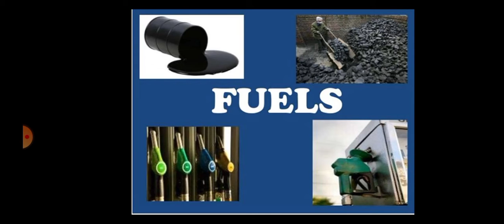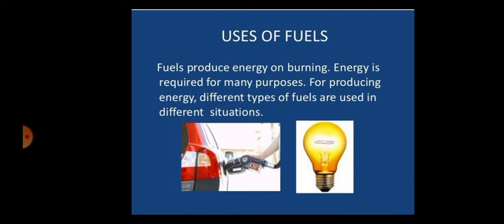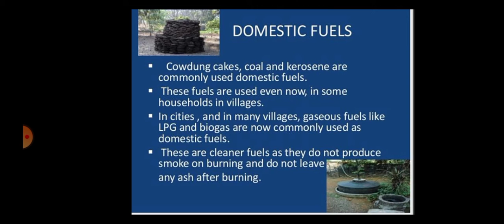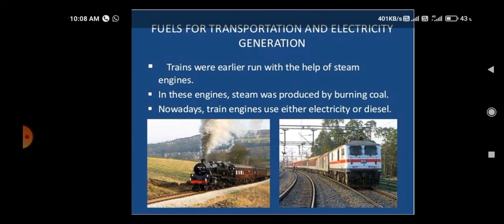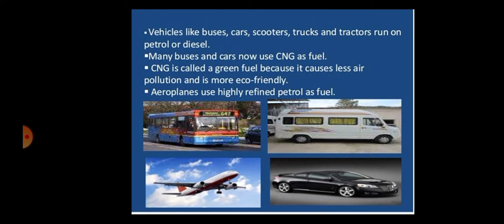Class 5th Sci Chapter-9Fuels Part-2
BLJDAV_SCI_PINKI BEDI